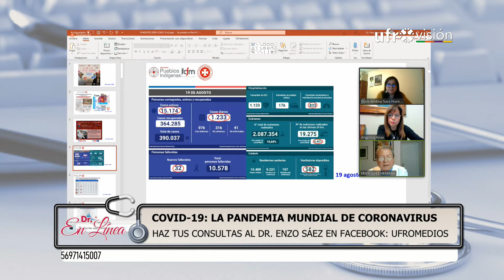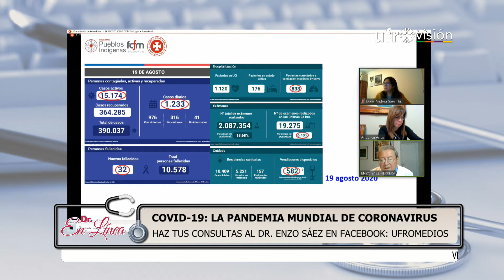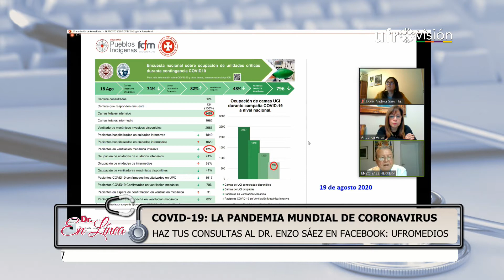Doctor en Línea #13 - Miércoles 19 de agosto | UFROVISIÓN